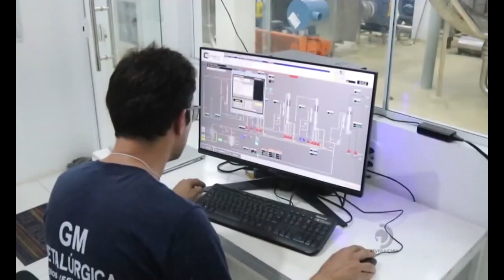CPLA começou a produção do leite em pó em Batalha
UBL da CPLA em batalha está em fase experimental.